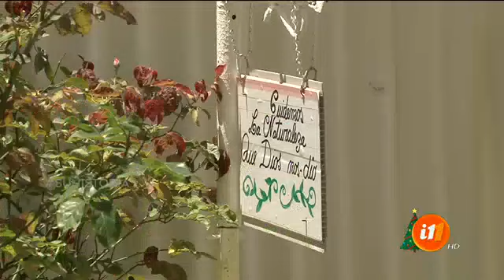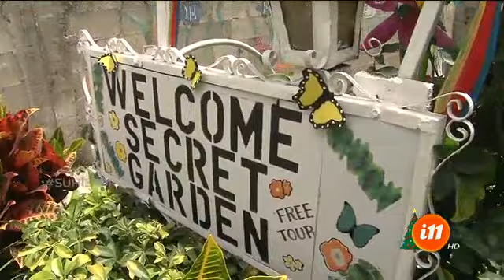Convirtió un basurero en un 'Jardín Secreto'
Amor y compromiso por la naturaleza
Luis Rojas se considera un amante de la naturaleza y trabajó para realizar un llamativo jardín que roba la mirada de los transeúntes.